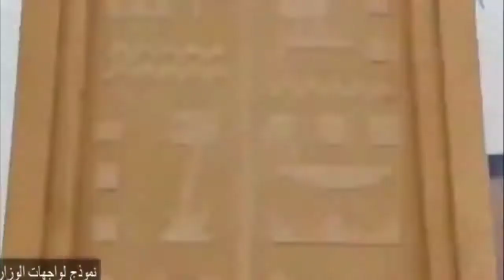لأول مره امتلك وحدتك بعائد 16% وإيجار الزامي صريح لمدة 5 سنوات في مول بوينت11 في الداون تاون العاصمة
• لأول مره امتلك وحدتك بعائد 16% و إيجار الزامي صريح لمدة 5 سنوات
باميز موقع فى الدوان تاون امام شركات البترول ومباشره على محطة المونوريل وفيو مباشر على الحى الحكومى والوزارات
• تسهيلات في السداد بدون مقدم حتي 15 سنه
• المساحات الاداري و التجاري تبداء من 17 متر  و الطبي من 30 متر
للتفاصيل يرجى الاتصال او واتساب على: 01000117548
العاصمة الادارية اصبحت حقيقة